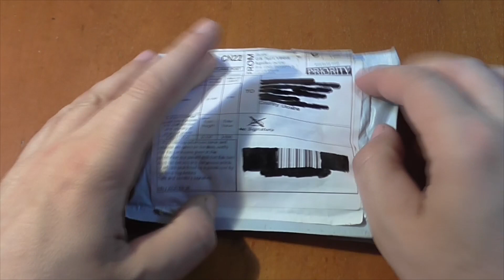Литий-полимерный Аккумулятор 103450 3.7V 2000mAh - Обзор AliExpress !!! Ремонт Настольной Led Лампы!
С Наступившим Новым Годом !!!

В видео делаю обзор аккумулятора 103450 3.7V 2000mAh, а также показываю и рассказываю зачем он мне и как я ремонтировал лампу, аккумулятор куплен у китайцев на AliExpress (Али Экспресс).